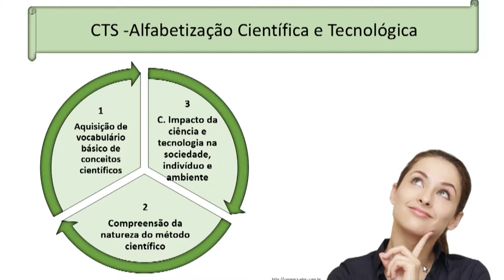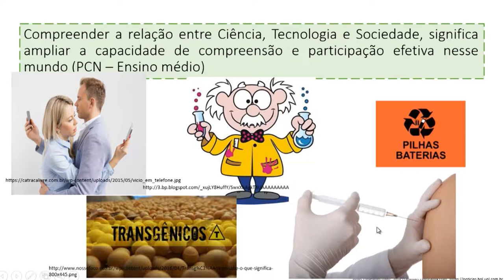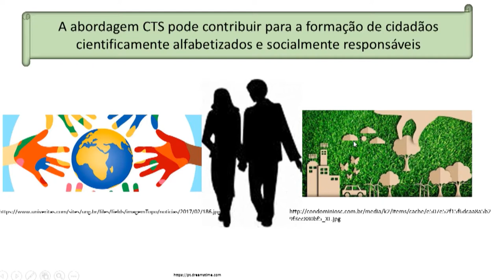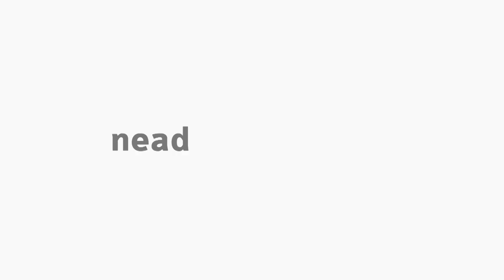[BIO] Abordagem CTS - Instrumentação para o ensino de Biologia II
Instrumentação para o ensino de Biologia II  com a professora Adriana Massaê Kataoka - Abordagem CTS para o curso de Biologia.